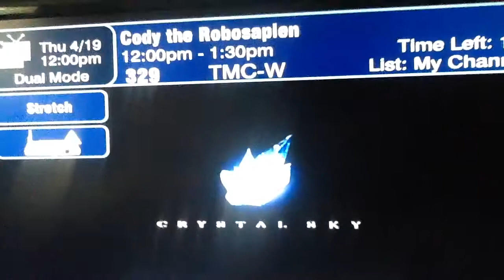Anchor Bay Entertainment / Arc Productions / Crystal Sky / Arad Productions (2013) logos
At the beginning of Cody the Robosapien (2013).